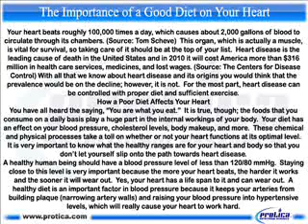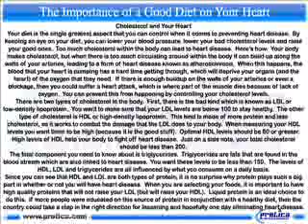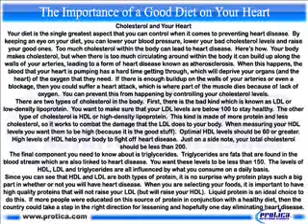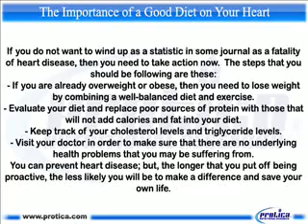249 The Importance of a Good Diet on Your Heart.